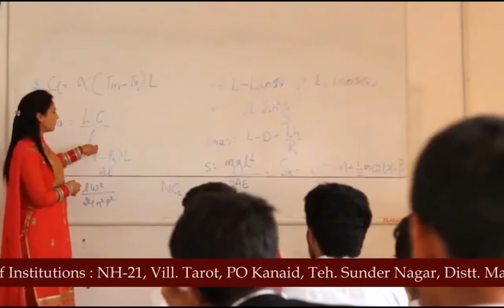बाथू - दिवार गिरने से 3 मजदूर दबे